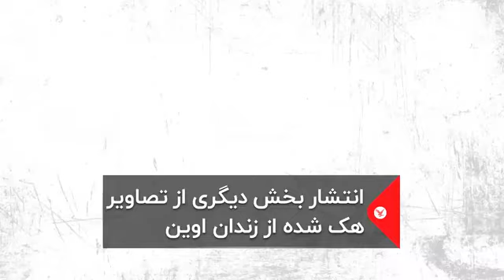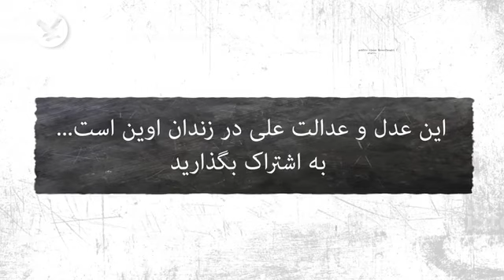فيلم لو رفته از زندان اوین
زندان اوین
لطفاً برای حمایت از ما کانال ما را سابسکرایب کنید